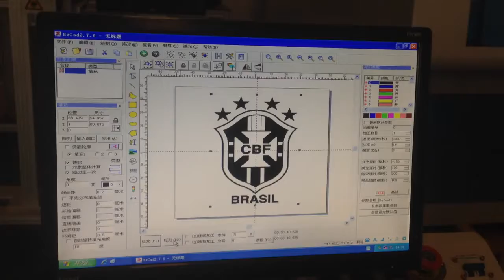Newest Galvo Co2 laser marking for Jeans